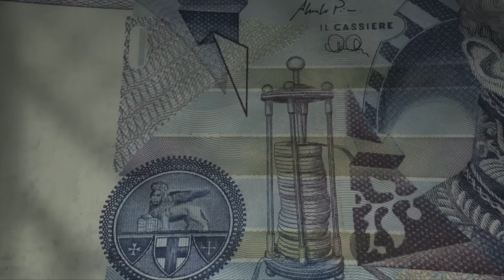MILIONARI REMIX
Il primo film che ha un remix prima dell'uscita in sala. Solo a Napoli poteva succedere.